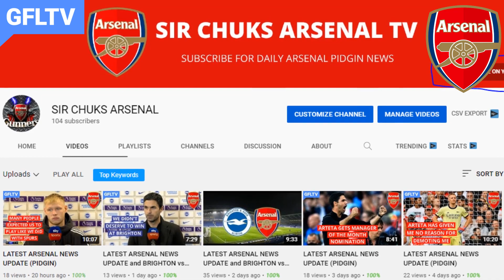LATEST ARSENAL NEWS UPDATE (PIDGIN) NOV 14, 2021